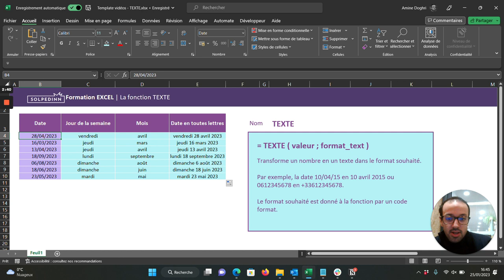La fonction TEXTE - Partie 1/3 (Avec des dates) - Tuto Excel